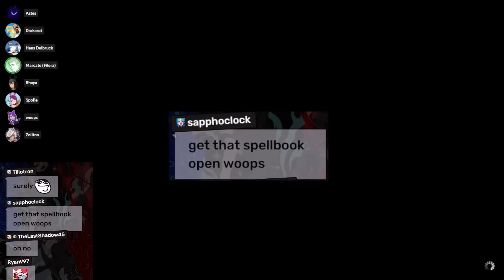So I'm healing now... NEST vs Anabaseios Normal Raids - NEST Moments #18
Prepare for John Deploy, for he is coming.

Click ▼